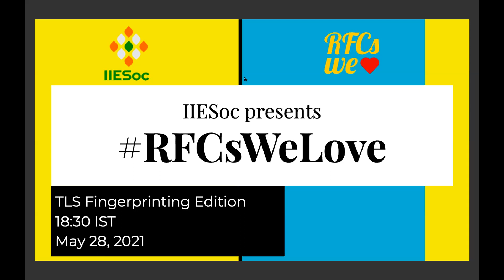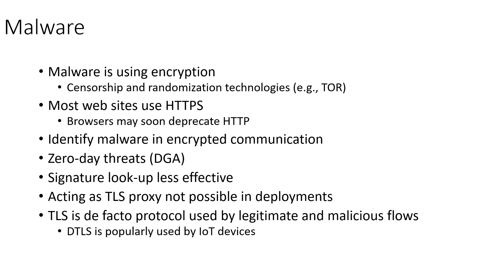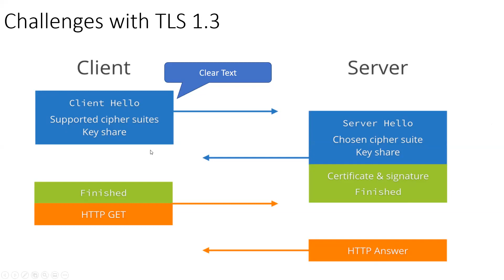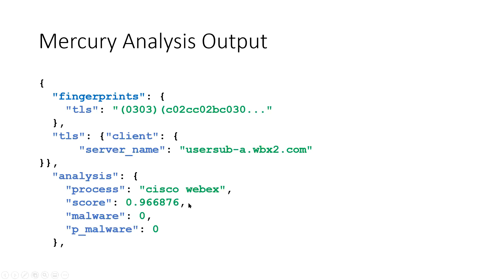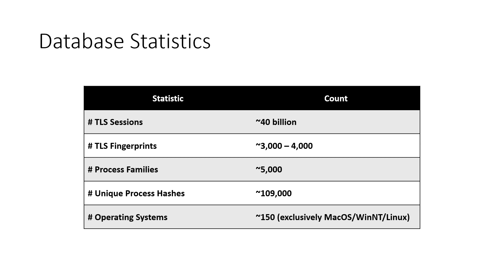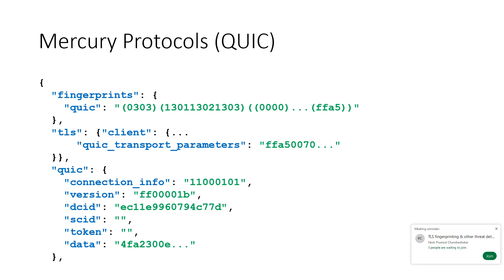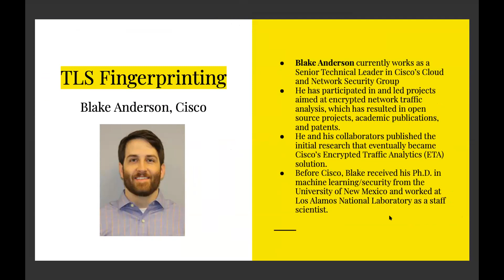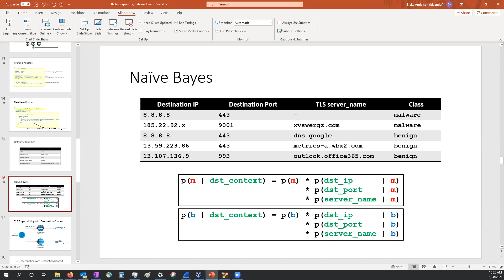RFCsWeLove Meetup - May 2021 (TLS Fingerprinting edition)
RFCsWeLove is an event organized by India Internet Engineering Society (IIESoc).